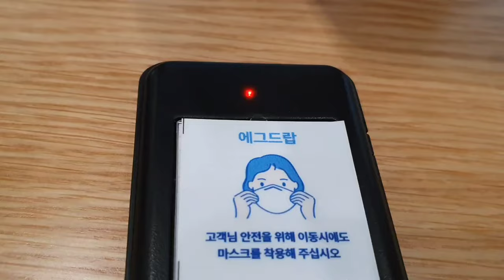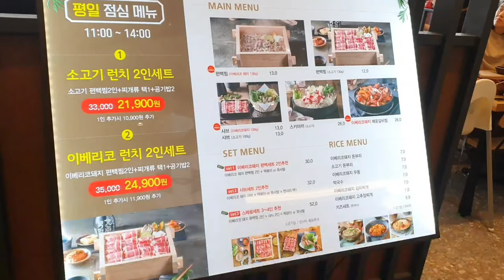【韓国トースト】 Egg Drop 에그드랍 토스트 맛있다 Korean food Toast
最近韓国の大田にアウトレットが出来ました。今日はそこで初めて食べたEgg Dropのトーストです。本当に美味しかったです。韓国のおすすめ食べ物の中一つです。

It's Egg Drop, where you can have Korean unique and delicious toast and that will be nice snack for you. You should try it when you visit Korea.

Google map
Egg Drop in Hyundai Outlet, Daejeon (에그드랍 대전 현대아울렛)